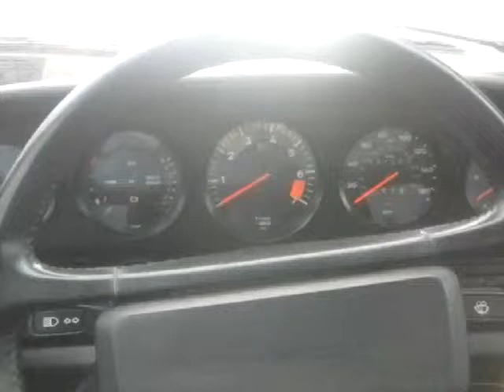Whaletails startup breddy kwik